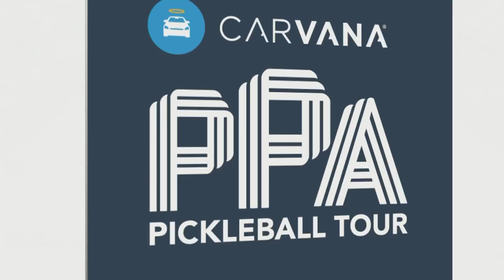Frazier and Johnson vs Ignatowich and Mcguffin in Cincinnati Semifinals!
Watch as #2 Dylan Frazier and JW Johnson take on #6 James Ignatowich and Tyson McGuffin in the Men's Doubles Semifinals at the Baird Wealth Management Cincinnati Open presented by Vizzy.